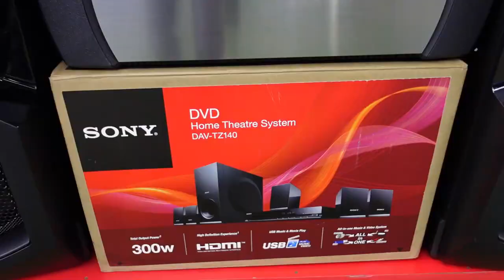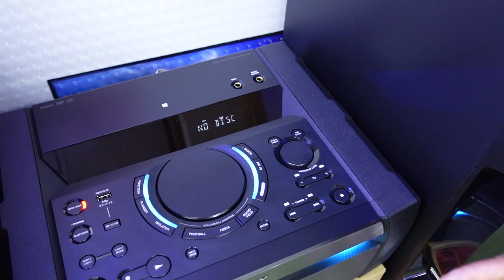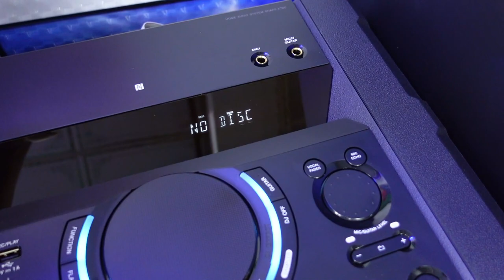পাইকারি দামে হোম থিয়েটার এর দাম জানুন || Sony Home Theater Price In Bangladesh 2021 !!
Address: Sony Bravia, 43, Bangabandhu National,
Stadium Market, Dhaka - 1000